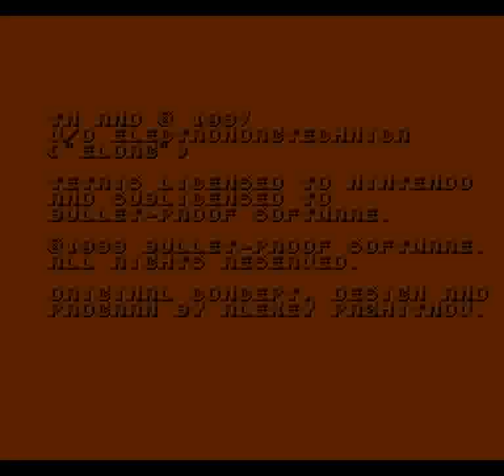Tetris (BPS) (NES) - Full Run to 5-9